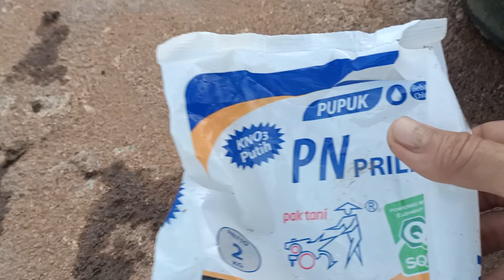Cara Memupuk Tomat 49 hst Pembesaran buah part-14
Cara Memupuk Tomat 49 hst Pembesaran buah part-13.
cara membesarkan buah tomat
cara mencegah bunga rontok